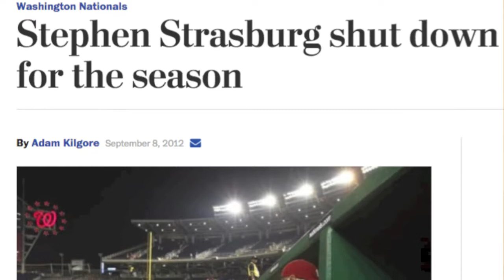PISTV - VLOG 66 - Why I Can't Root for Stephen Strasburg